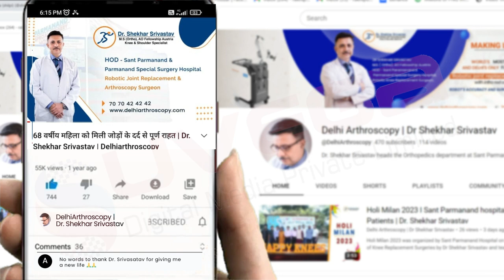Anand Jalan's Experience | Shoulder Dislocation Surgery | Dr. Shekhar Srivastav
Dr. Shekhar Srivastav is a well known Orthopedic Surgeon attached to HOD – (DITO), Sant Parmanand Hospital, Delhi with a special interest in Knee & Shoulder surgery. He also runs a well-equipped orthopaedics clinic for patients at Jagriti Enclave, by the name of Prime Speciality Clinic.

His special interest lies in Knee, Shoulder and Elbow surgeries which deal with all knee & shoulder related problems such as Frozen Shoulder, Repeated Shoulder Dislocations and Tendon Repairs (Rotator Cuff Repairs).

He is one of the few surgeons in Delhi who has experience in Total Knee Replacement & Arthroscopic management of Shoulder problems. He also specializes in Knee, Shoulder & Elbow Replacements for various indications.